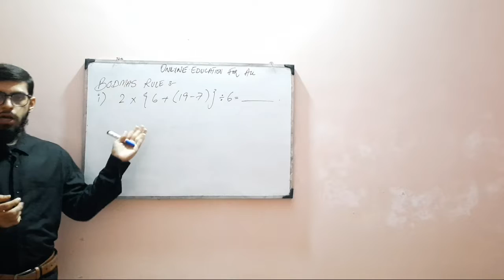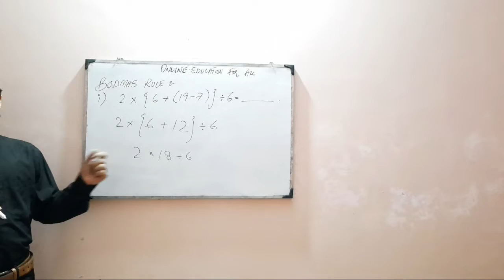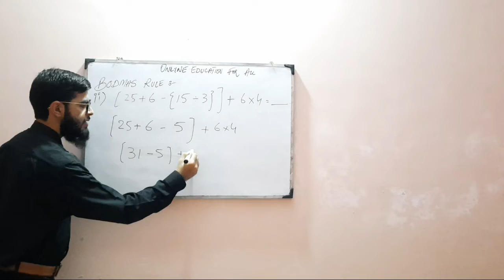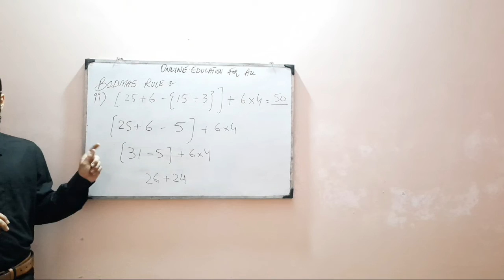HOW TO SOLVE QUESTIONS WITH BODMAS RULE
This is question is tricky and there is easy way to solve it.